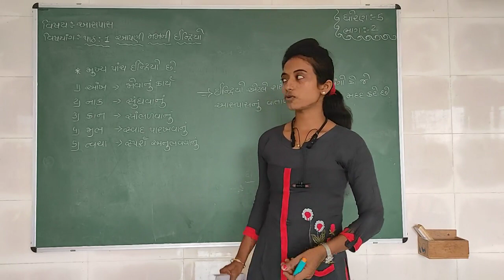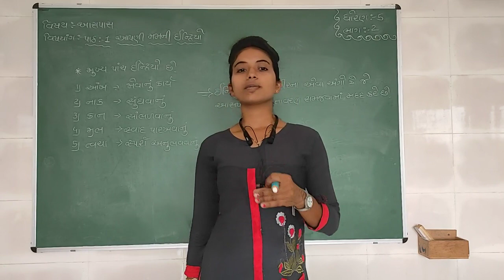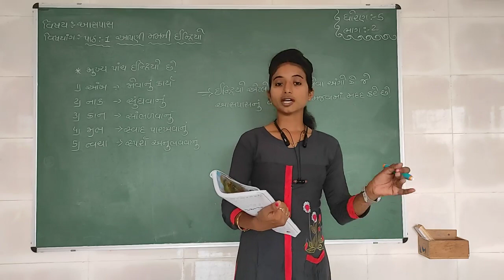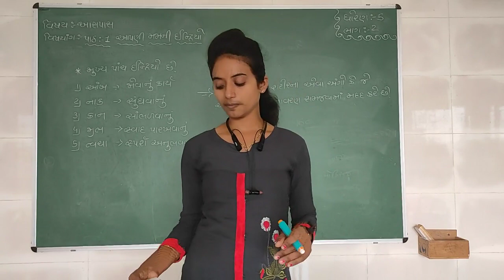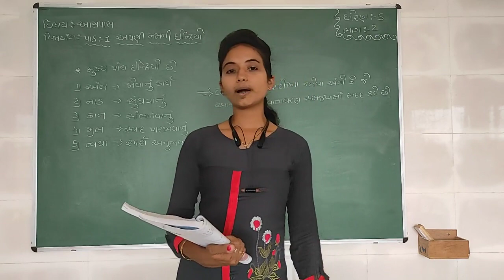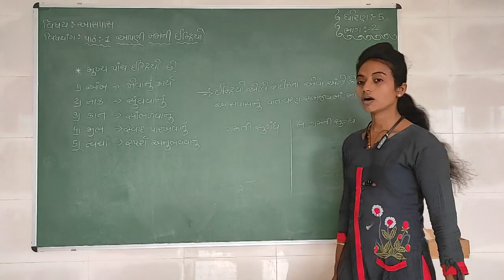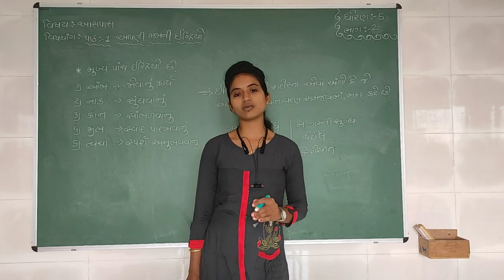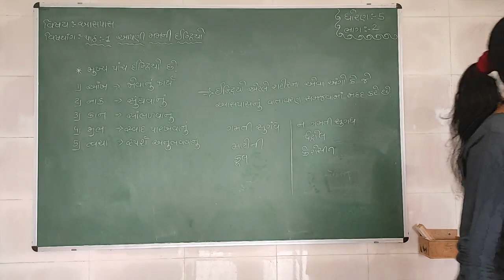Std 5 | Aaspas | Chapter 1 | Part 2